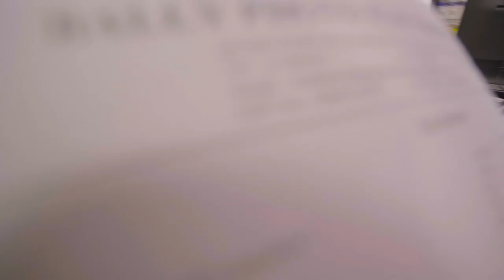My Favourite Camera Shop in Singapore - Vlog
Come join me and find out where I get my camera gear.

Get my gear on Lazada! Please support me so that I can make more videos like this!

Hi, I'm Yusri Sapari, better known as Shaggy. I'm from Singapore. I believe that whoever thinks that Singapore is a boring place isn't looking hard enough under their nose.

Shaggy is from Paradise Pictures!